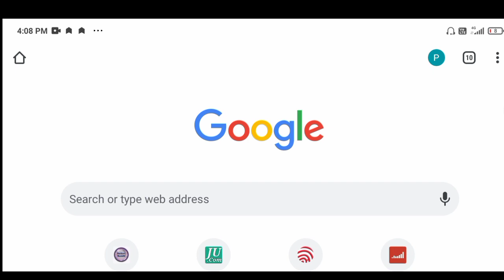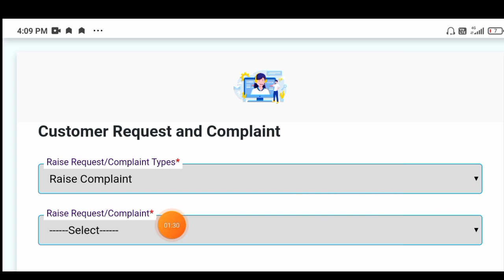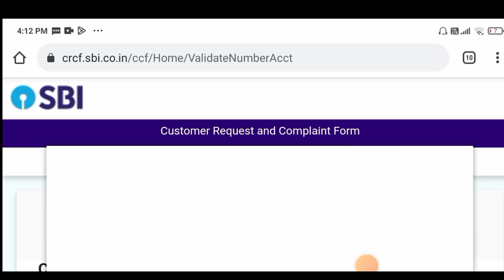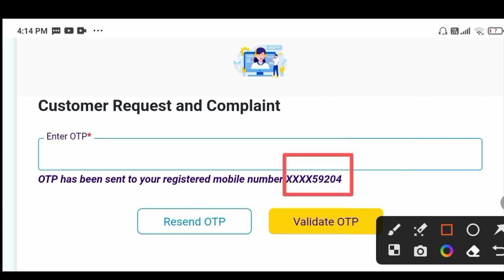state bank of india account me mobile kaise link kare,How to Register Mobile Number in SBI Account